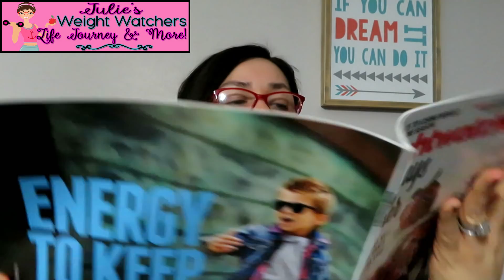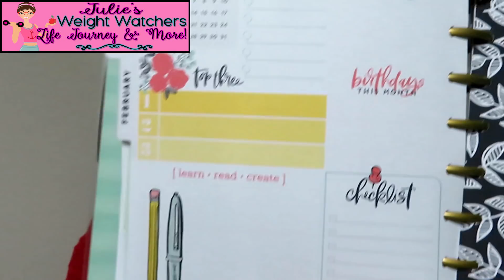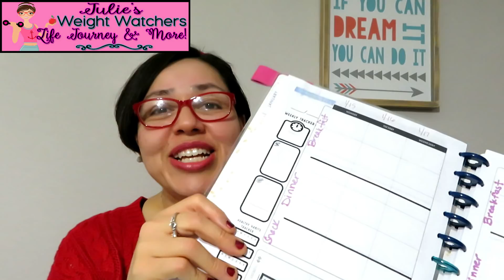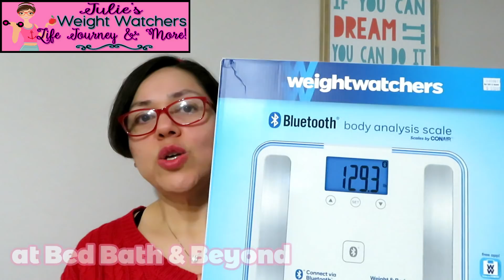Weight Watchers: My Journey Recap Plus What's Ahead for 2018!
***HAD TO Re-UPLOAD***

It’s my very first video of 2018 and I wanted to start the year off by doing a quick recap – not just of 2017, but also of my journey thus far. It’s been so great reminiscing and seeing how far I’ve come!

Plus, I share what I’ve got planned for 2018 and some of the new things I’ve bought to start my new year off.